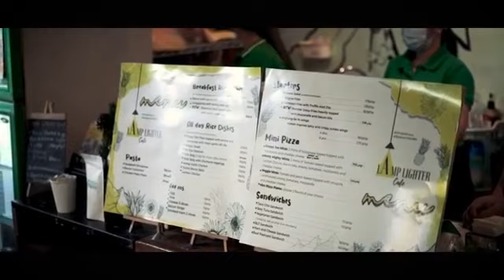Cabinet Report | Vaccine Self-Reliance (April 23, 2021) with DOST Secretary Fortunato T. de la Peña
paguusapan natin sa programa ang layon ng ating bansa na makagawa ng sariling bakuna kontra-COVID at iba pang mga sakit. Maririnig natin ang mga plano at pananaw ni Science and Technology Secretary Fortunato "Boy" Dela Peña at malalaman din natin ang mga mungkahi ng isa sa mga private sector proponents nito.
Dito lang sa Cabinet Report, Kasama si Communications Secretary Martin Andanar.